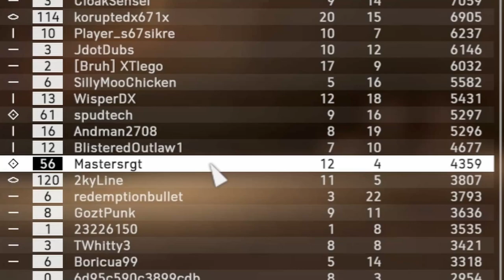Battlefield 5 - Multiplayer - Victory Very Close game - Tank fun